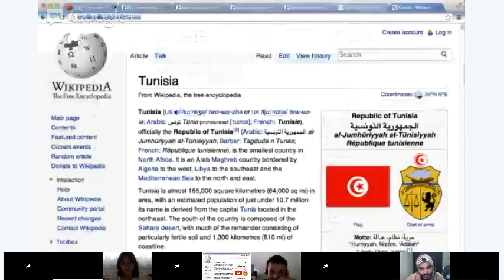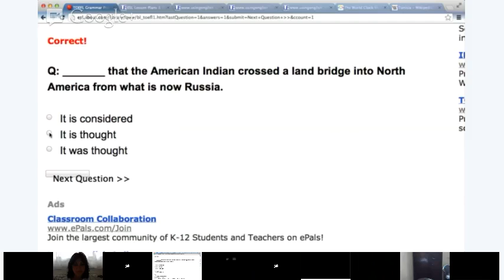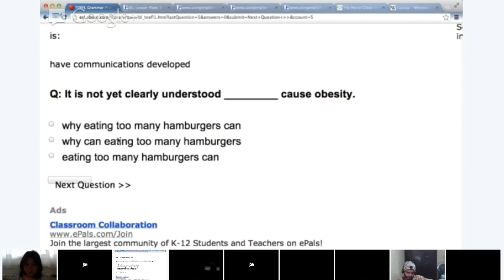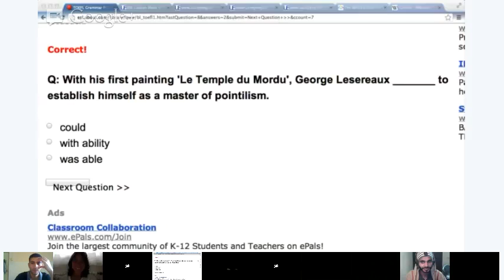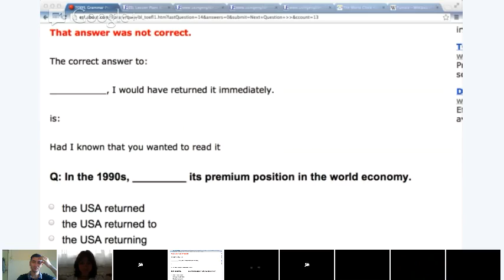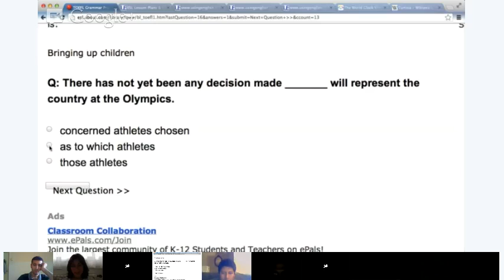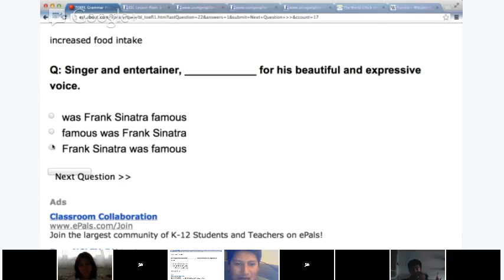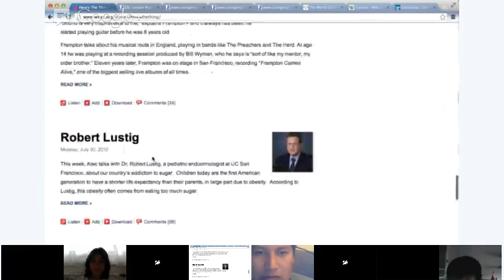Intermediate - Academic English